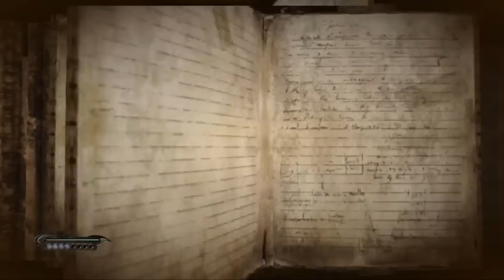Bayonetta #6 Applaud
Next watch: "It's Portal Time! (Witcher 3)"

A witch summons hair demons and shoots people with her feet.

BAYONETTA on Amazon (PS3/360)